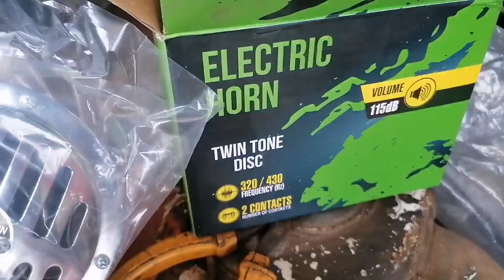KABIT BAGONG BOSINA AT HORN RELAY SUZUKI MULTICAB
Nagpakabit ng bagong bosina ang costumer dahil nahirapan sya sa pagmaniho sa Daan na walang bosina.